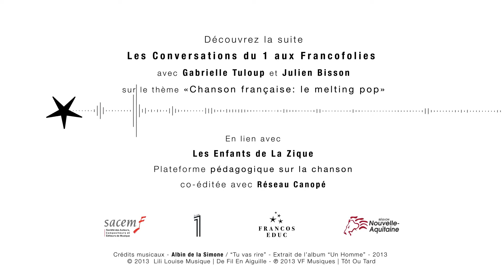[CONVERSATIONS DU 1] Ben Mazué - La chanson française